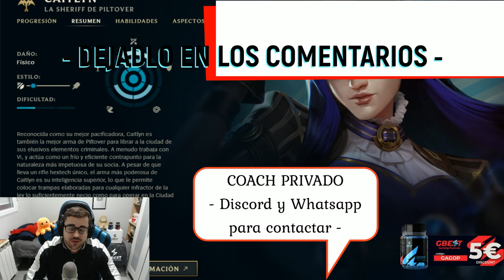GUÍA CAITLYN S12 ADC | COMO JUGAR CON CAITLYN - COMBOS | HABILIDADES, RUNAS, OBJETOS, COUNTER 12.5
GagoOP - Cómo jugar con Caitlyn S12 Adc | Caitlyn 12.5 | Guía Caitlyn Temporada S12 | Guía Combos Caitlyn S12 (Mejores Runas, Build, Counters y Consejos) | Tier List Caitlyn | Trucos y Tips Caitlyn | Caitlyn Adc S12 | Caitlyn Pies Veloces | How To Play Caitlyn S12 | Caitlyn lol (Caitlyn League Of Legends) | Caitlyn Adc S12 Gameplay | Caitlyn Adc Temporada 12 | Guide Caitlyn Adc Season 12 en Español | Caitlyn Temporada 12 (Caitlyn Season 12). Caitlyn 2022. Caitlyn Parche 12.5 (Caitlyn Patch 12.5) Con sus Runas (Runes), Objetos (Build/Items), Hechizos de Invocador (Summoners) Destello y Curar (Flash and Heal). Espero que os guste y ya haré algún "Caitlyn Montaje" (Best Caitlyn Plays). Caitlyn Arcane | Caitlyn TFT | Wild Rift Caitlyn ;)

00:00 Comienzo
00:44 Habilidades
07:24 Combos
14:10 Max. Habilidades y Summoners
15:22 Runas (1)
18:19 Runas (2)
20:25 Runas (3)
21:31 Objetos (Build)
29:37 Counters
31:22 Coach y Sorteo de RP

🏆  PARA CONSEGUIR 2.000 RP (SIRVE PARA EUW/LAS/LAN) TIENES QUE :
2. LE DAS A "SEGUIR" Y ACTIVAS LA "CAMPANITA" PARA RECIBIR NOTIFICACIONES.
3. ATENTO A CUANDO HAGA DIRECTO, MÍRALO, Y ACUMULA "GAGO POINTS". CON 10.000 PUEDES CANJEARLOS PARA ENTRAR EN EL SORTEO DE 1.000 RP SOLO CON VER MIS DIRECTOS :D

★ Para ver Caitlyn Mid S12 | Caitlyn Top S12 | Caitlyn Jungla S12 | Caitlyn Support S12 | Caitlyn Adc S12 | CLICK AQUÍ ☛